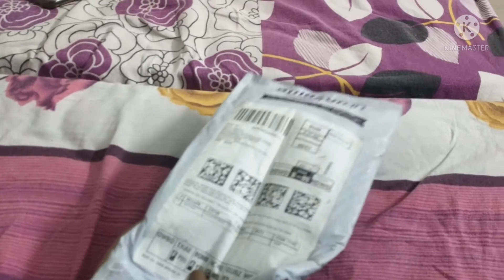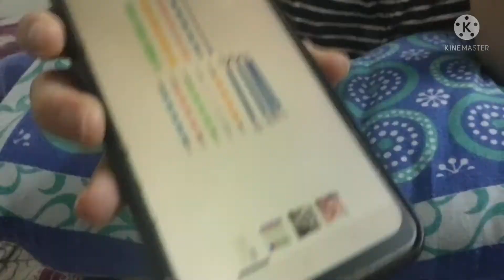vlog | Amazon se kya mangwaya tha or kya aagya🤪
Hello friends
 Hope you all are fine and safe at your homes 🤗
If you have watched the video and like it don't forget to hit the like button👍 and if you haven't yet. please watch the video till end and do let me know in the comment section the views of yours about the videos and my channeland if you are new to my channel please click on the subscribe button and hit the bell icon so that you get the notification of my uploaded videos in the first go.
In this video I have shared some of my activities done my me at my home during the day. hope you enjoyed the video and stay connected for more upcoming videos please like this.